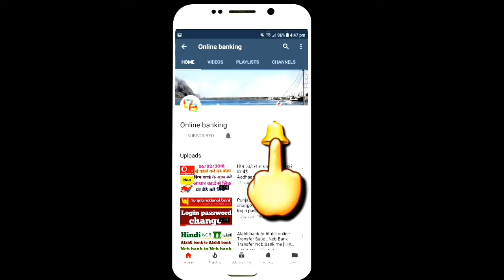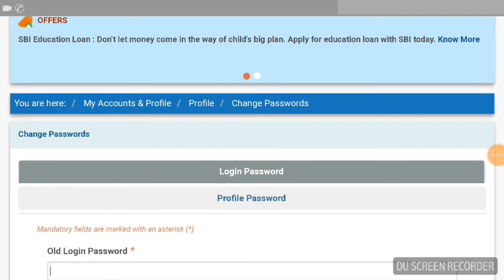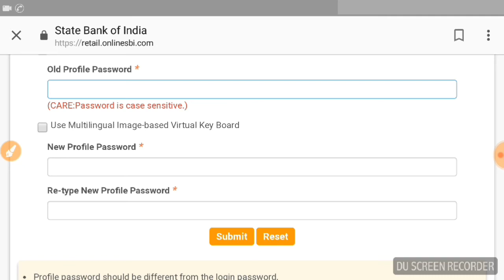How to Change Profile Password Online Sbi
Namaskaar Dosto, is video mein maine aapse  state bank Profile Password Change  ke baare mein baat ki hai aap mein se bahut se viewers ne mujhse pucha hai ki Change Profile Password kaise karte hai ke baare mein baat ki hai aap mein se bahut se viewers ne mujhse pucha hai. Mujhe umeed hai ki yeh video aapko pasand aayega ..

Change Profile Password

Change Profile Password sbi

Change Profile Password Sbi Bank

Change Profile Password online Sbi Bank

Change Profile Password sbi bank online

Online Change Profile Password 2018

ONLINE sbi bank profile password Reset

Sbi  bank 2018 New offer

Profile password New sbi bank 2018

Sub bank New Atm 2018

Sbi bank login password reset sbi bank

Sbi bank 2018 and

kaise karte hai mobile recharge

kaise karte hai sbi bank

recharge kaise karte hai sbi bank

Online recharge sbi bank kaise karte hi

State Bank of India mobile recharge 2018

2019 Sbi Bank mobile recharge

Sbi bank all video 2018 Ka

Sbi bank bill pay

State Bank of India mobile recharge bill pay

State Bank of India Bill pay all

State Bank of India mobile number add

State Bank of India mobile number

Online Banking channel Sbi Bank All Video

Online Banking channel

sbi bank account link aadhaar

Sbi account link aadhaar card

sbi bank SMS se Aadhaar card link

SMS se Aadhaar card link bank all

sms se Aadhaar link

Online link PAN Card Online

Online link  Card  aadhaar bank

state bank link aadhaar card

state bank link aadhaar

state bank link aadhaar  SMS se

sms se Aadhaar link state bank

aadhaar card link online state bank account se

bank account me link aadhaar card

link bank account link aadhaar card state bank

state bank bank  me mobile number change

sbi bank mobile number change

state bank mobile banking

state bank net banking Registration

Online  mobile banking Registration all bank

all India bank

state bank of india ifsc code

sbi cards

sbi profile login

sbt personal banking online

saral sbi online www

online banking

you have successfully logged out of internet banking

mobile phone banking sbi

mobile number change sbi bank account me

mobile number change sbi

mobile number change sbi bank

mobile banking sbi bank

sbi bank atm card block online

sbi bank atm card block sending sms